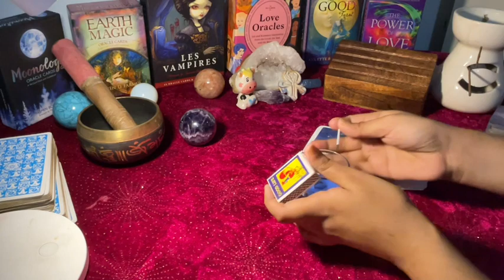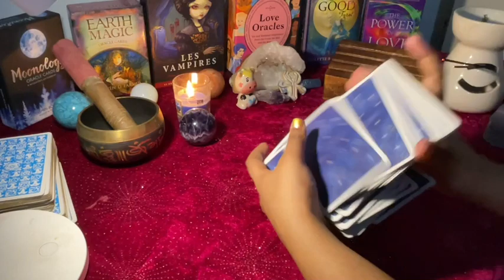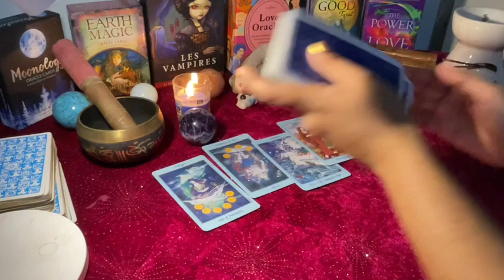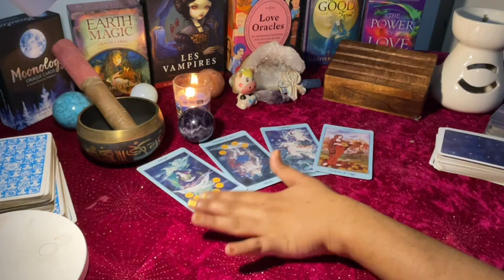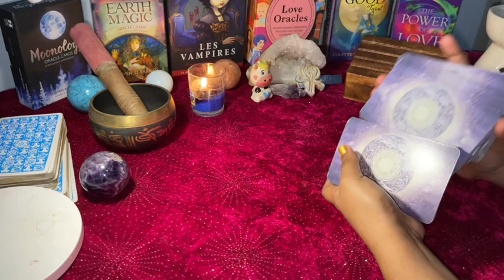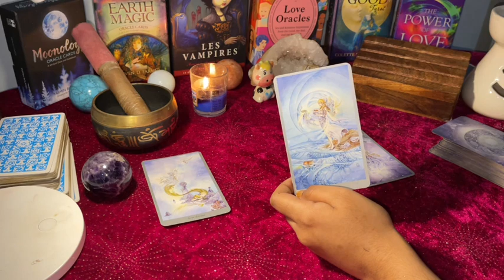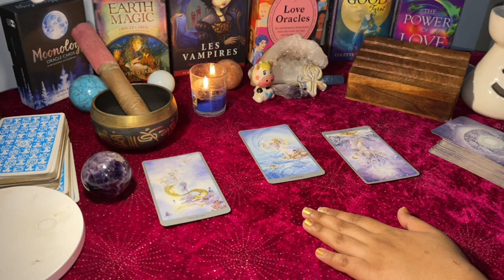Leo daily love tarot reading ♌They are trying to move on but can't!♌30th May 2021...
FIVERR
                       PROCEDURE

                                                         vibutha_love_divinations

Decks/Accessories I Use:
Amenti Oracle
OK Tarot
OK Tarot - https:
Witches Tarot
Dark Mirror -
Rider Waite -
Romance Angels
Angel Answers
White Sage
Palo Santo
Golden Girl's Tarot
Soul's Journey
Secret Garden